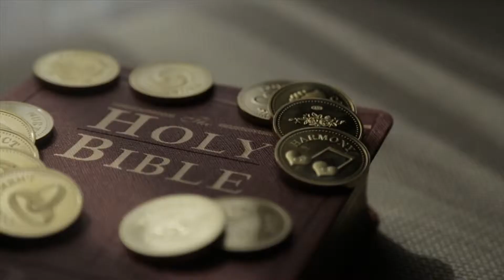Jarren & Yumi Unfinished - LEIGH WEDDING SDE 080917